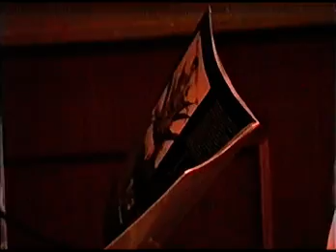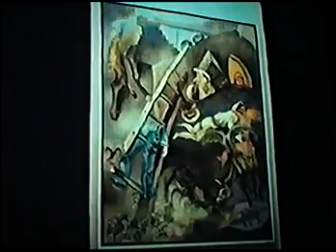Historia de durango siglo XX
Conferencia - Historia de durango siglo XX